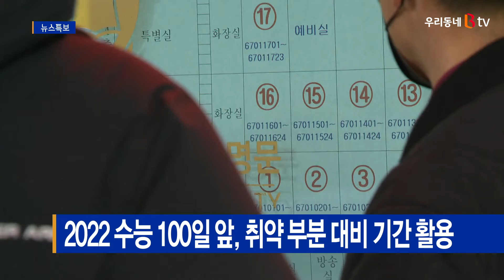2022 수능 100일 앞, 취약 부분 대비 기간 활용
2022학년도 대학수학능력시험이 100일 앞으로 다가오면서
자신의 취약 부분을 대비하는 기간으로 활용해야 한다는 조언 입니다.

올해 수능은 문.이과 통합 취지에 맞춰
국어 수학 영역이 공통과목 플러스 선택과목 구조로 치러집니다.

때문에 경쟁력 확보를 위해서는
학습량 강화와 공통과목에 집중해야 한다는 설명입니다.

특히 EBS 교재를 토대로
과목별 개념 정리 노트를 작성하는 것도 한 방법이라고
입시 전문가들은 전했습니다.

한편,
9월 모의평가 접수자 중 재수생은 10만9천여명으로
작년 9월 7만 8천여명보다 3만 1천여명 증가했습니다.